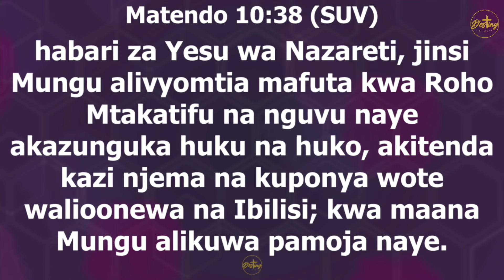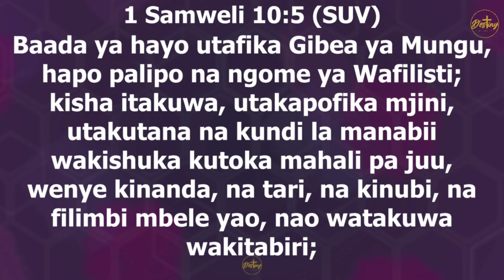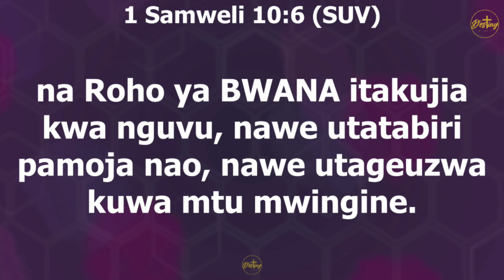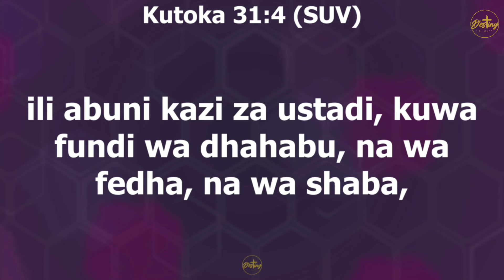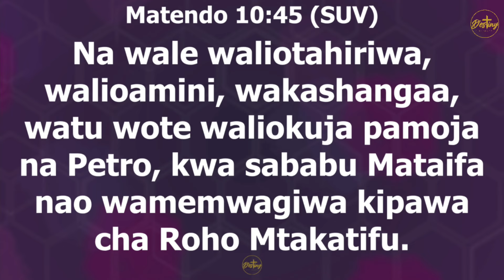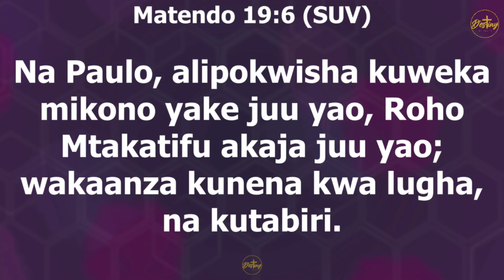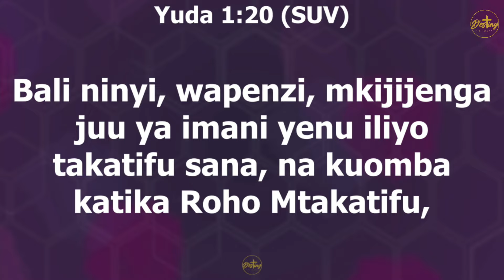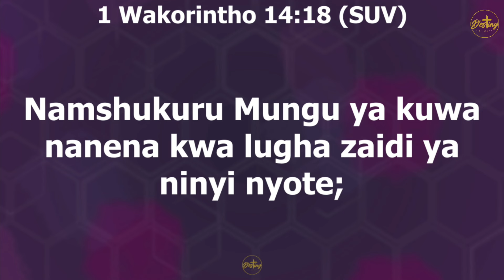Pastor Fred Msungu - Siri na nguvu ya kunena katika lugha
To remain connected with the sermons and teachings of Pastor Fred, access is provided via various platforms that include TV, Podcasts, radio, and social media.
To access this content, please follow the link provided below.